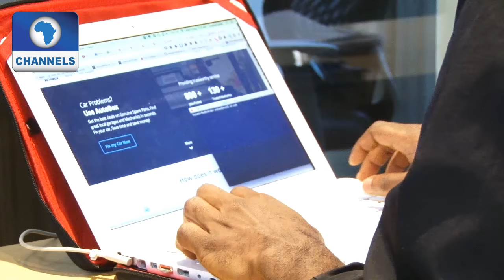Tech Trends: Focus On I T Developers Community In Nigeria